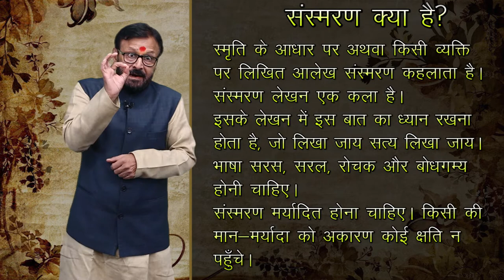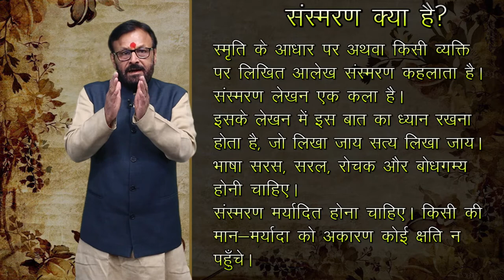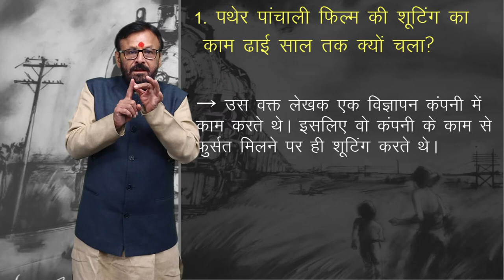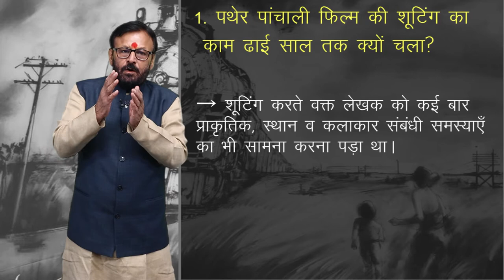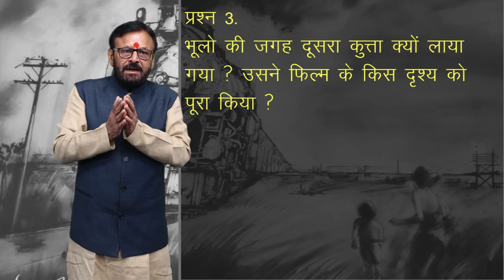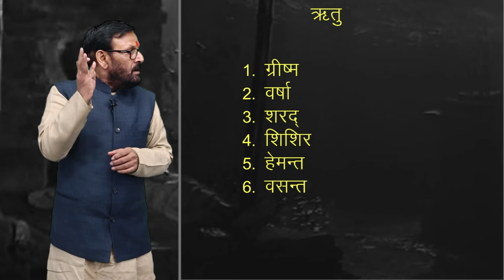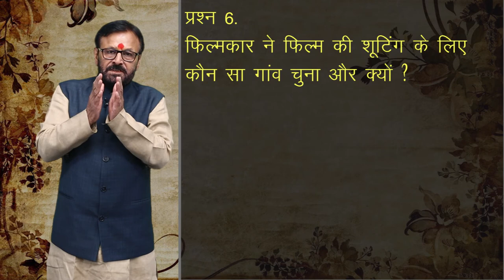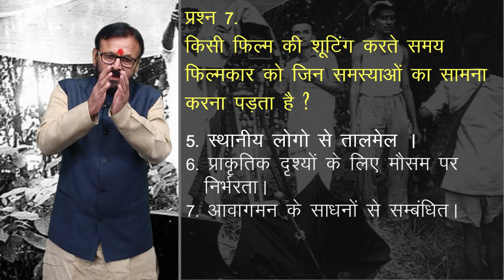CLASS 11th HINDI | CHAPTER - अपू के साथ ढाई साल | APOO KE SATH DHAI SAAL